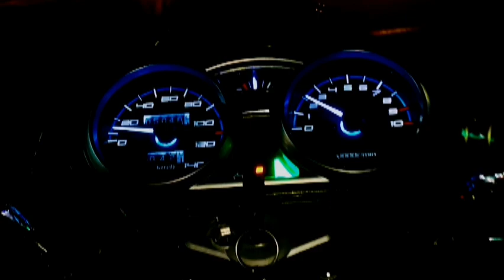A lonely night and a road full of light and ridding